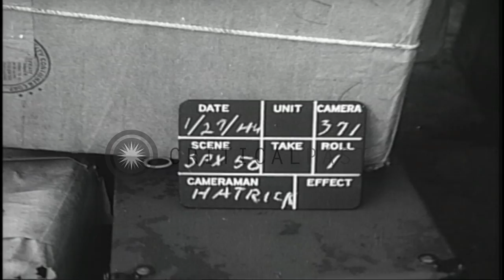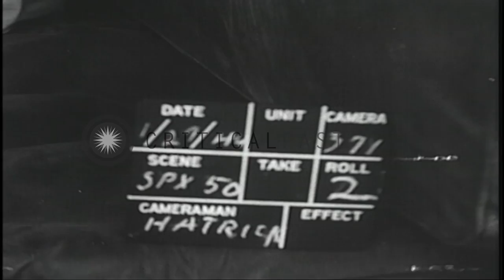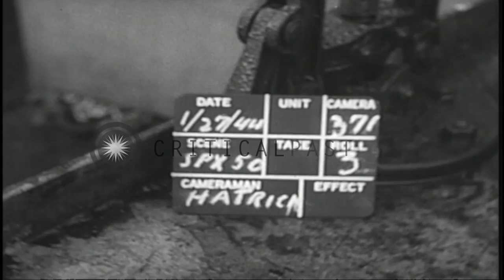SS William Blount being unloaded in Sevastopol, Soviet Union during World War II. HD Stock Footage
SS William Blount being unloaded in Sevastopol, Soviet Union during World War II.

Unloading activity in Sevastopol, Soviet Union during World War II. Liberty ship SS William Blount being unloaded. Trucks in the foreground. Supply boxes in a sling are lowered from the ship. Supply crates in a sling being raised from the hangar deck of the ship. Location: Sevastopol Ukraine Soviet Union. Date: January 27, 1945.

57,000+ broadcast-quality historic clips for immediate download.